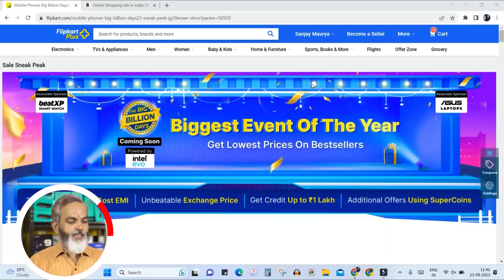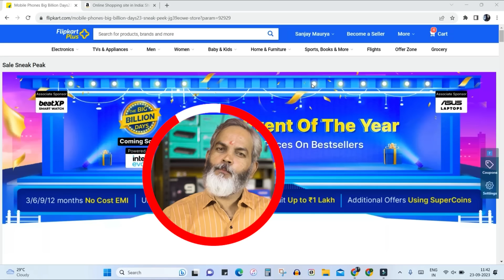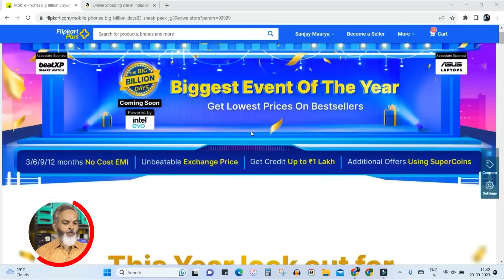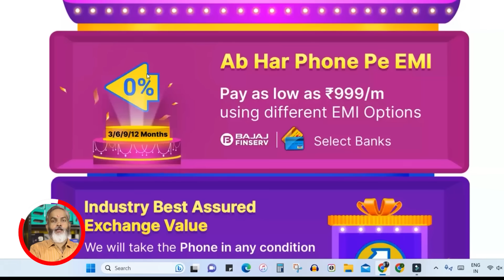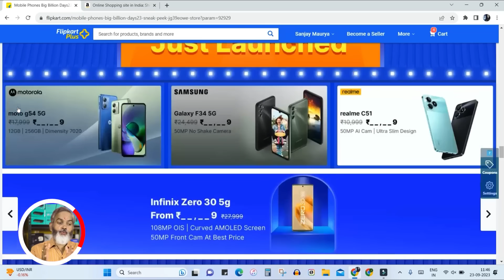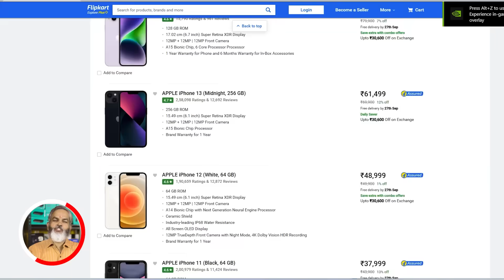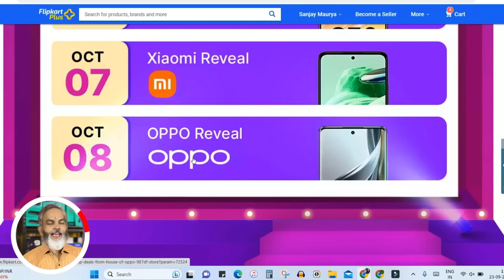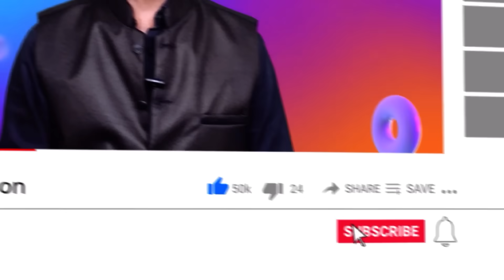Big Sale on Flipkart 2023 Date | Big Billion Day 2023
About Video !